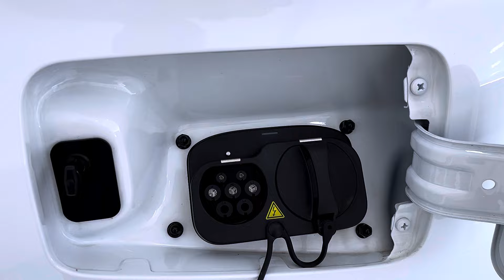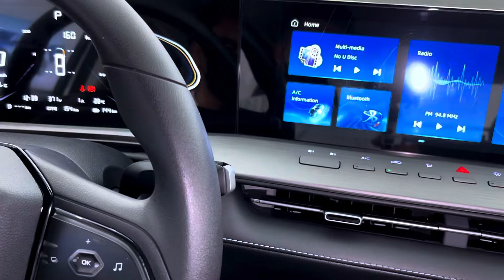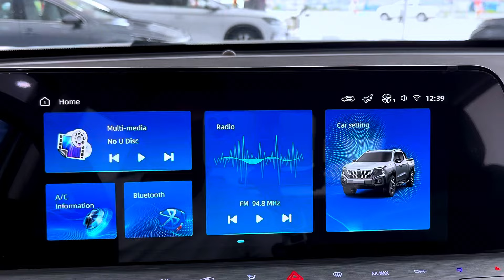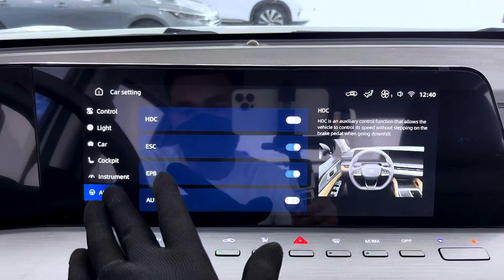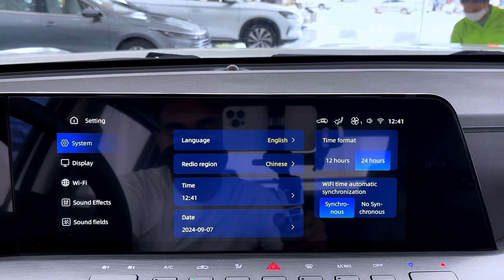New Arrival 2025! All New Changan Hunter HEV - Luxury and Premium Car, Interior and Exterior Shoe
Nee Arrival 2025! New Luxury Changan Hunter HEV - Luxury and Premium Car, Interior and Exterior Shoe